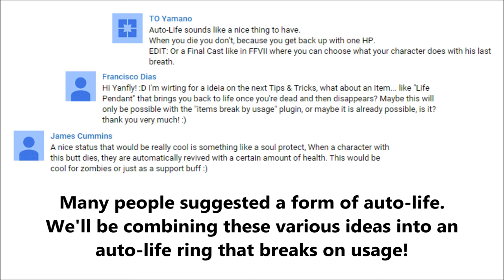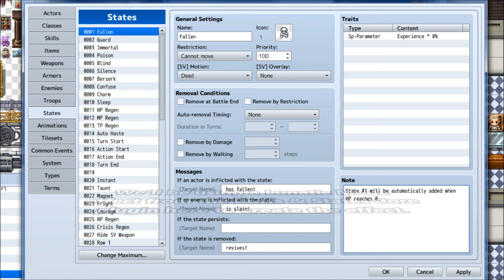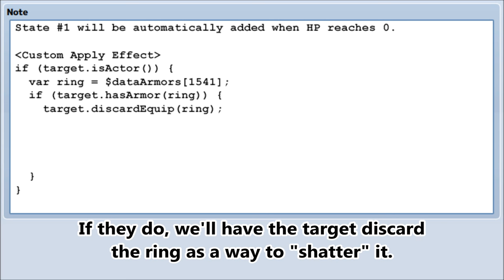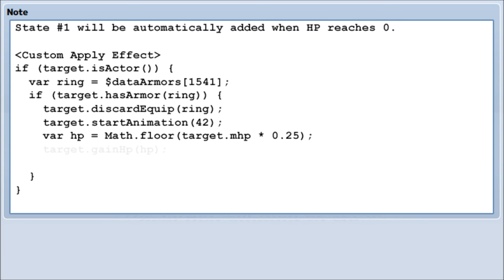Tips & Tricks - Phoenix Ring - RPG Maker MV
The Phoenix Ring is a ring that will protect its user from a one-time death by immediately reviving them with a percentage of their HP left and then breaking. This piece of equipment can be recreated in RPG Maker MV and this video will show you how!~